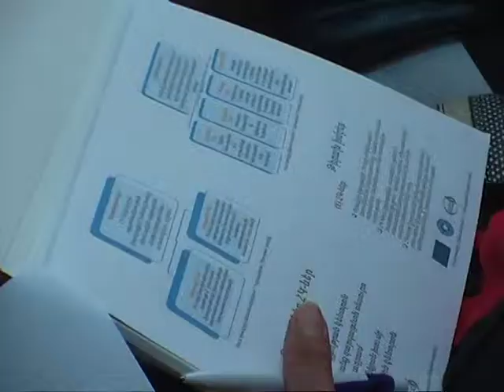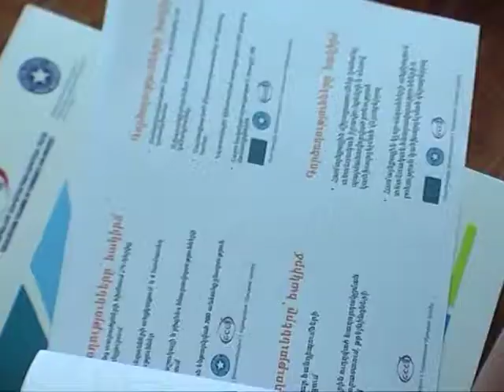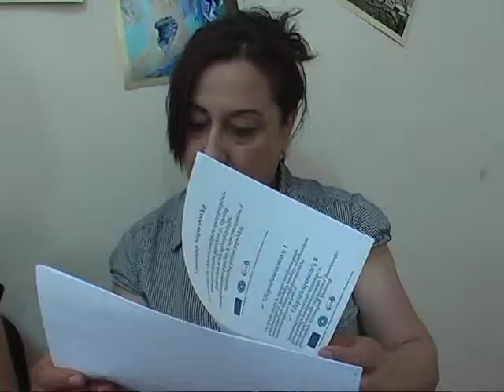Տնտեսական հնարավորություններ կանանց համար